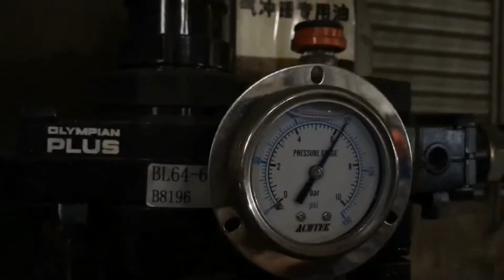WEIJING Casting Degating Hammer Application Video Gallery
WEIJING Casting Degating Hammer is an ideal tool to knock off risers, feeders, gates, sprues from steel casting, Ductile iron and Nodular iron casting.

FEATURES & VALUES:
Comparing to sledge hammer, flame cutting, Casting Degating Hammer doesn't damage casting products, and is more safer, quicker & environment friendly, and reduce labor cost of degating for foundries.

SITUATION:
Are you a Steel Casting Maker or Big SG Iron Casting manufacturer?
Are you upset about how to degate these risers, feeders, gates, sprues of castings?
Are you looking for a better degating machine to change current situation?

PERFORMANCE:
Already provide more than 80 sets Casting Degating Hammer to the market in the past 10 years.

WEIJING:
A professional manufacturer of Casting Degating Machines: Casting Degating Hammer, VERTICAL Foundry Wedge Breaker.

Casting Degating Hammer, Why Not WEIJING?

NOTES:
WEIJING is looking for dealers worldwide now.

Contact person: Mr. Roc Hang